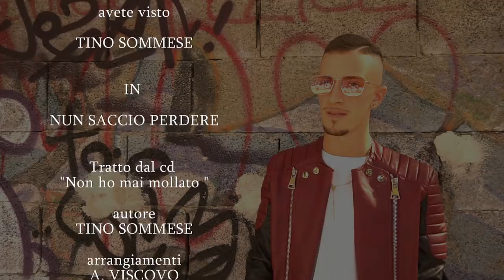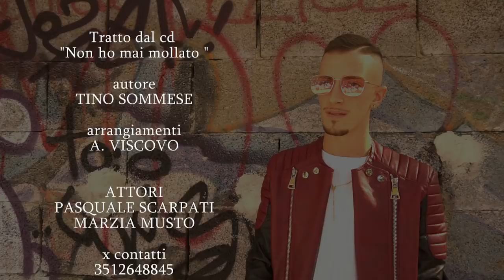TINO SOMMESE - NUN SACCIO PERDERE - official video